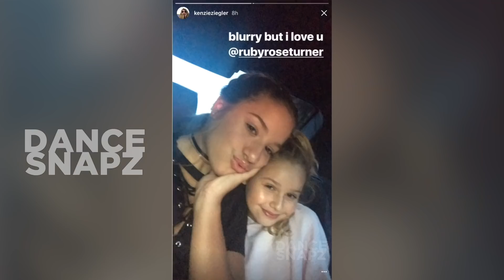Mackenzie Ziegler | Snapchat Videos | August 22nd 2017 | ft Maddie Ziegler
Mackenzie Ziegler snapchat videos from August 22nd 2017
Features: Maddie Ziegler